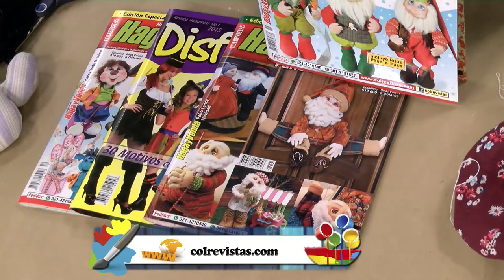Como Hacer Muñeca Country en Tecnica Soft Vintage- HomeArtTv por Juan Gonzalo Angel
En este curso online te voy a enseñar a realizar una muñequita soft sencilla, como la cabecita y las manos, básicos de esta técnica. Luego, con solo un poco de imaginacion, ya podras hacer cientos de combinaciones a tu gusto; podrás ponerlas encima de una cajita como en este curso o simplemente, reduciendo las medidas, podrás hacer souvenirs divertidos y rentables para tu bolsillo.

¡No te lo pienses más, te espero dentro!